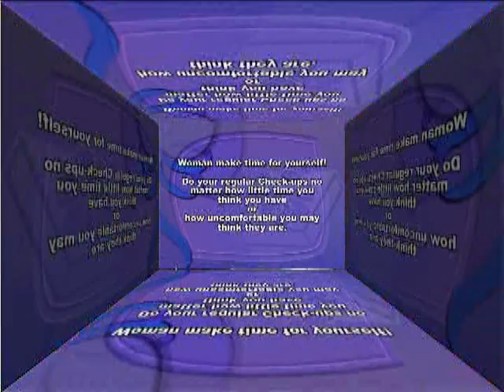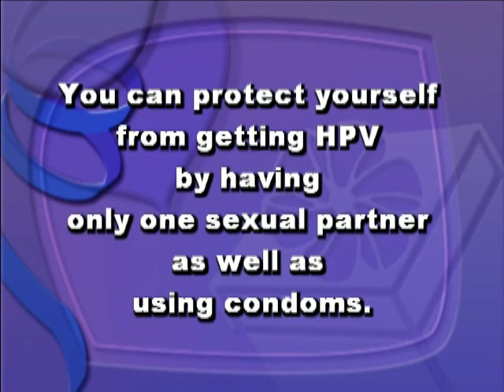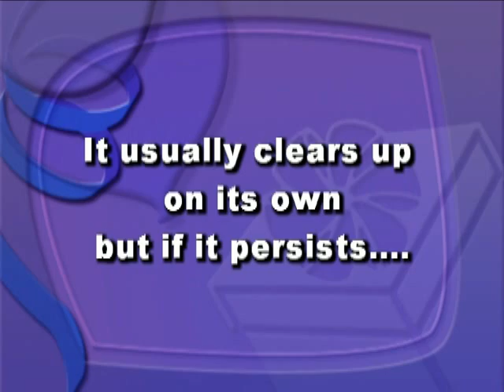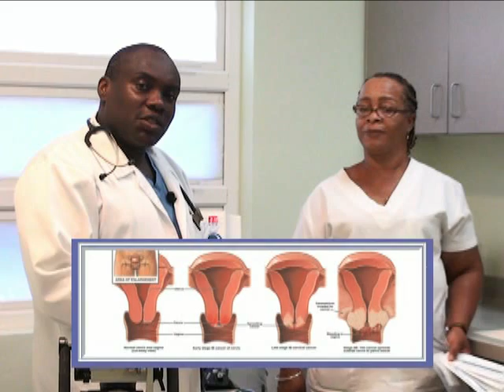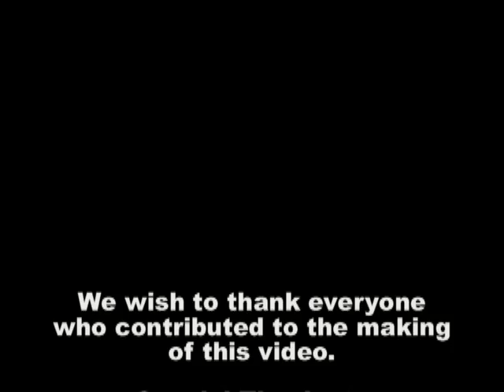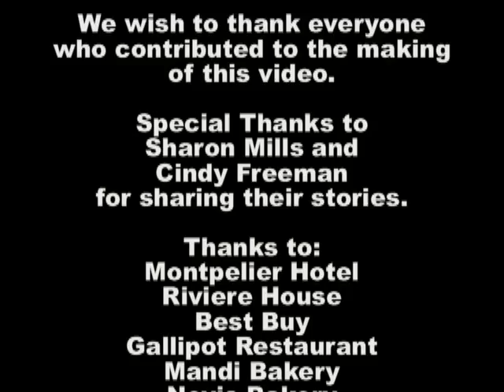HPV & Cervical Cancer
This Video educates women on HPV & Cervical Cancer and encourages us to get Regular Check-ups.
Conceived by Dr. Jessica Bardales-Essien.
Scripted and Directed by Alicia Lali Diaz-McDonald.